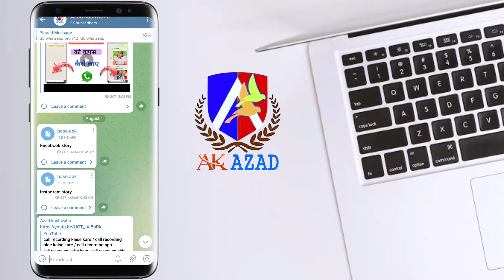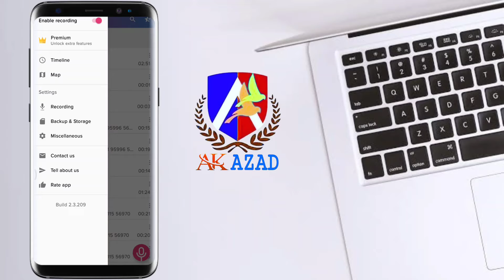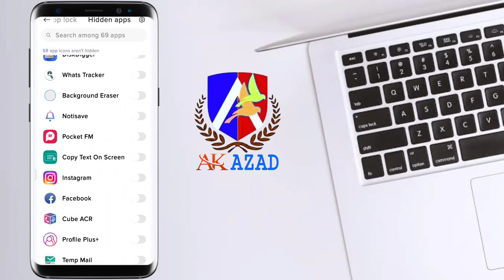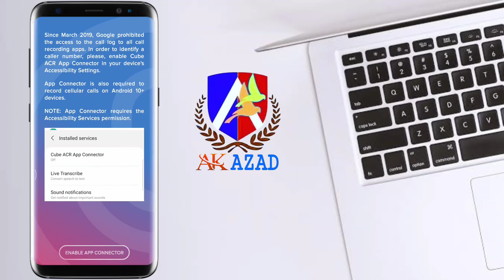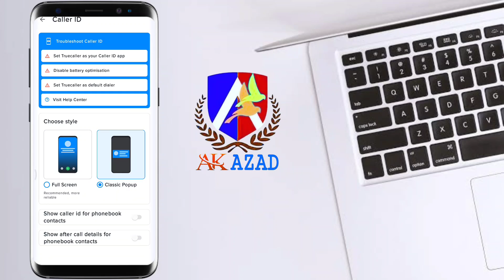call recording app hide / call recording app hide telugu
THANKS .